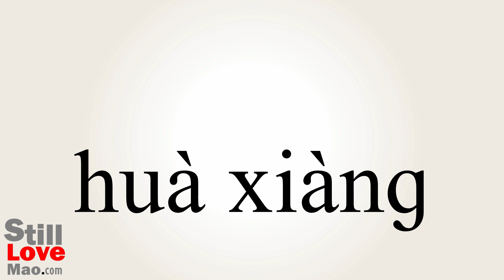How to Say Portraiture in Chinese